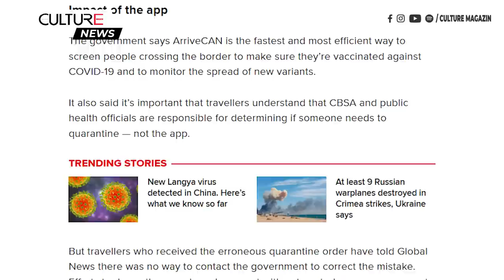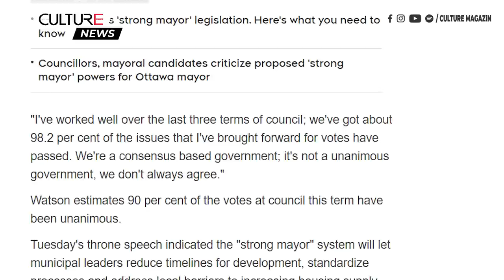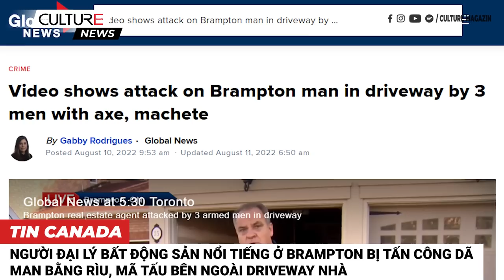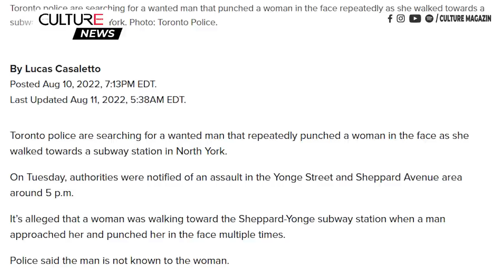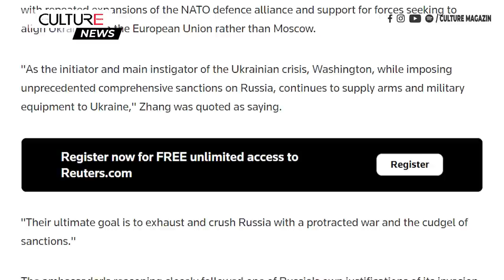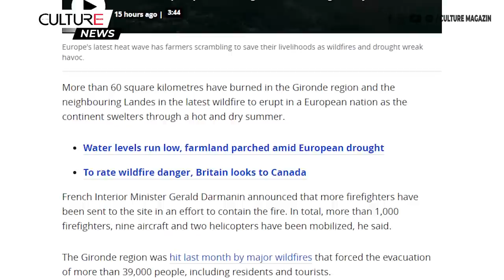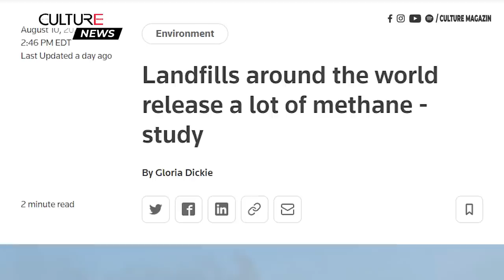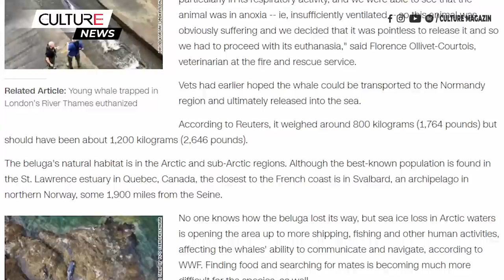🔴TIN CANADA & TG 11/08 | Người Canada quay lại với thế chấp cố định vì sợ suy thoái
00:00 Tin Canada:
● Người mua nhà Canada quay trở lại các khoản thế chấp lãi suất cố định giữa lo ngại suy thoái kinh tế
● Nhiều vụ bắt giữ cùng các vụ bạo lực với cảnh sát khi các lều bị dỡ bỏ khỏi Downtown Eastside ở Vancouver
● Các thị trưởng Toronto và Ottawa có thể dự thảo ngân sách, thuê và sa thải những người đứng đầu các bộ theo luật mới. Nhưng thị trưởng Ottawa nói các quyền lực mới là không cần thiết
● Y tế công cộng Montreal điều tra sau khi người đàn ông chết vì bệnh legionella
● Người đại lý bất động sản nổi tiếng ở Brampton bị tấn công dã man bằng rìu, mã tấu bên ngoài driveway nhà
● Hành khách taxi chết, tài xế bị thương nặng trong vụ xả súng giữa ban ngày ở Surrey

25:15 Tin Thế Giới:
● Trung Quốc gọi Mỹ là 'kẻ chủ mưu chính' trong cuộc khủng hoảng ở Ukraine
● Mỹ không thể cho phép Trung Quốc thiết lập 'bình thường mới' đối với Đài Loan
● Trung Quốc phát hiện Langya, virus cùng họ với Nipah
● Tài xế ở NYC sắp phải chi 23 USD/ngày cho phí tắc nghẽn giao thông
● Các bãi rác trên thế giới đang thải ra rất nhiều khí methane - Nghiên cứu
● Trận cháy rừng mới ở Tây nam nước Pháp, thêm người dân phải di tản, Pháp cũng phải đối mặt với đợt nắng nóng và hạn hán tồi tệ nhất được ghi nhận
● Lũ lụt gây ra sự chênh lệch xã hội rõ ràng ở Hàn Quốc
● Coca-Cola ra mắt hương vị mới lạ, được quảng cáo là có vị như ‘tiềm thức’ của bạn
● Cá voi trắng Beluga được giải cứu khỏi sông Seine đã chết trong quá trình vận chuyển